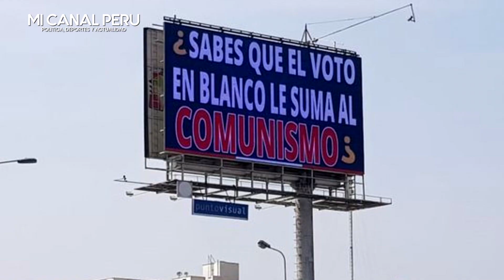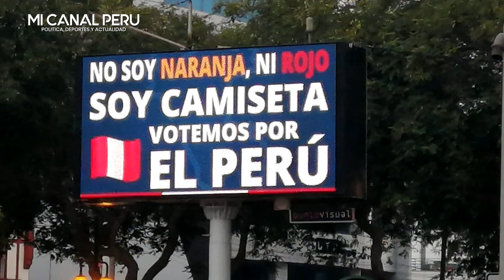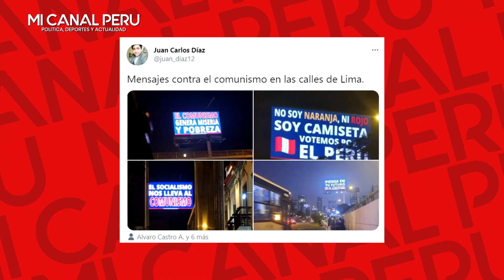LIMA SE LLENA DE PANELES EN CONTRA DEL "COMUNISMO" DE PEDRO CASTILLO Y LAS REDES SE DIVIDEN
De acuerdo a Keiko, Castillo cree en el comunismo, por lo que los carteles buscarían fomentar el antivoto contra el maestro de escuela.
Los carteles que se pueden ver en avenidas principales de la capital apelan al miedo. Entre los mensaje se expresa: “El comunismo genera miseria y pobreza”.